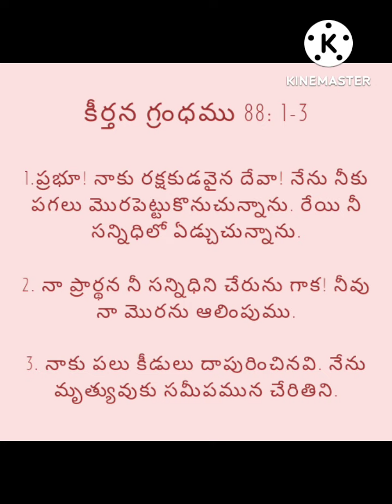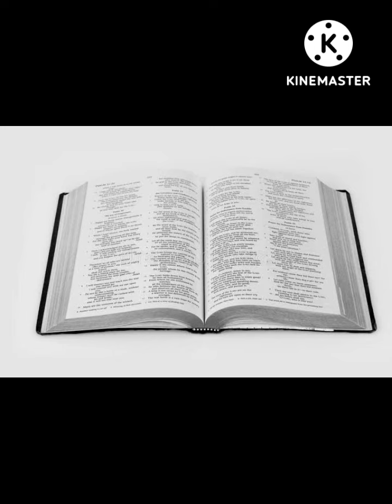cssa Gnanavani 08/08/2022 Medchal Community